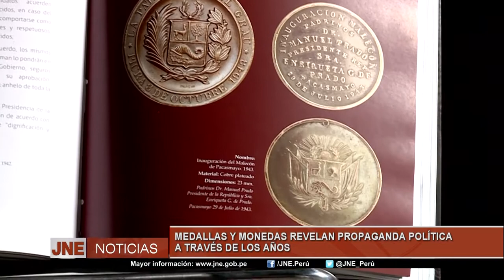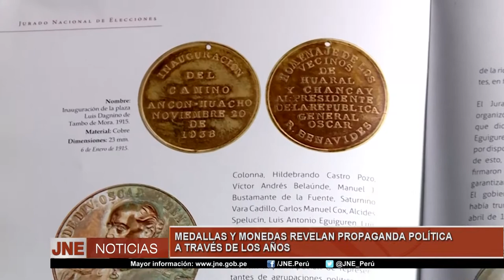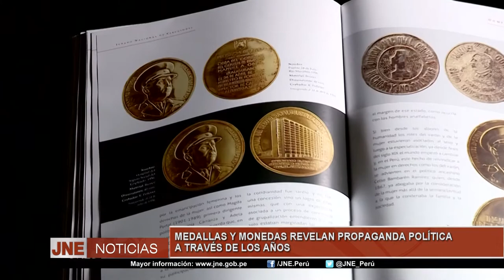NUMISMÁTICA Y DEMOCRACIA MEDALLAS Y MONEDAS REVELAN PROPAGANDA POLÍTICA A TRAVÉS DE LOS AÑOS